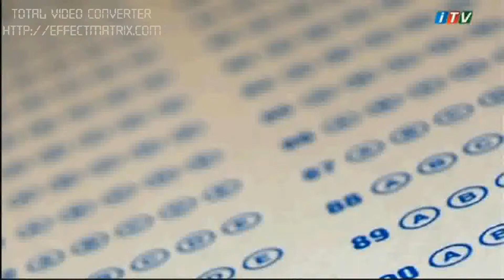Prezident təqaüdçülərimiz Nigar Cəfərova İctimai TV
Qafqaz Universiteti